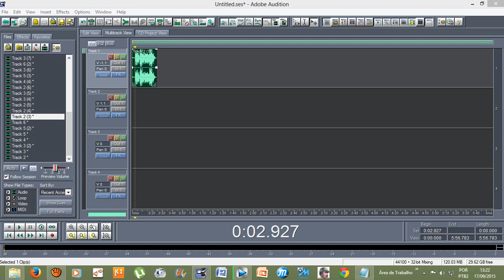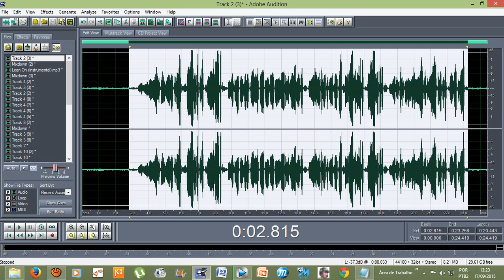Efeitos do Adobe Audition 1.5 : Reverso de Voz (REVERSE)